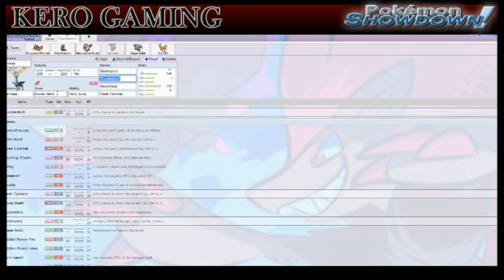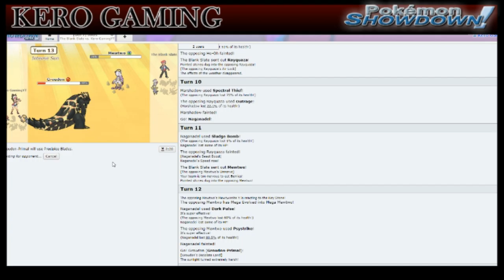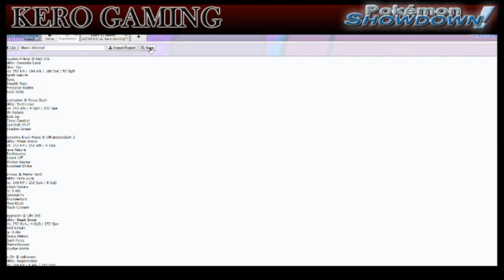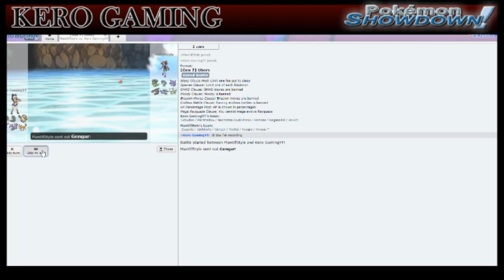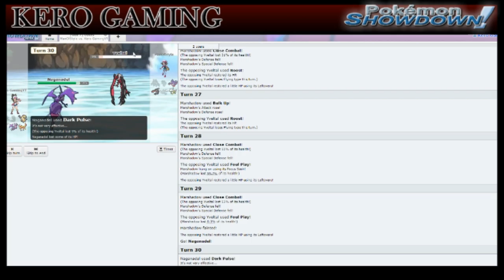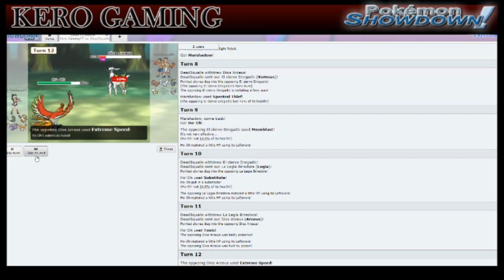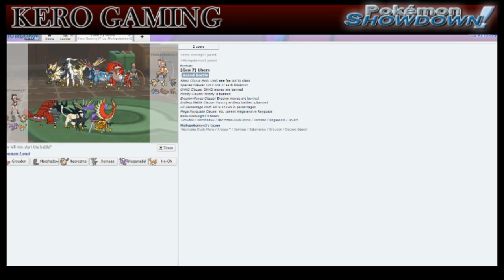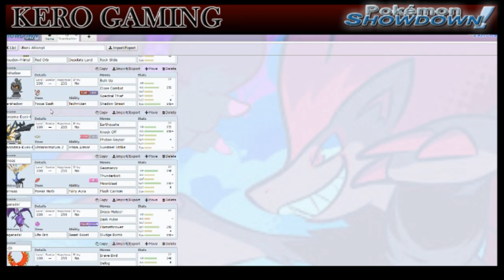Pokemon Showdown Ubers This team is pretty good Road to top 10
Hey Guys Kero Gaming back again with another Pokemon Showdown and today we are using a pokemon team i thought of randomly.